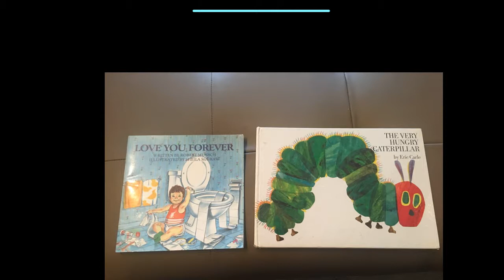2017 Baby Shower Video of 1986 Lindsay's top 5 favorite baby toys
1. Books
2. Music at changing table
3. swing & more music
4. walker
5. door bouncer & more music